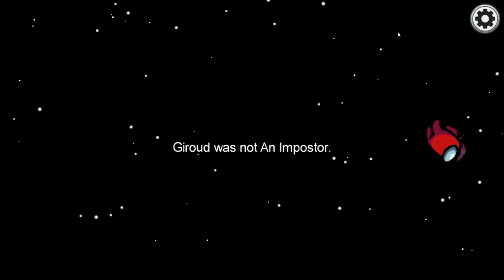Defending a 4 year old imposter is difficult.